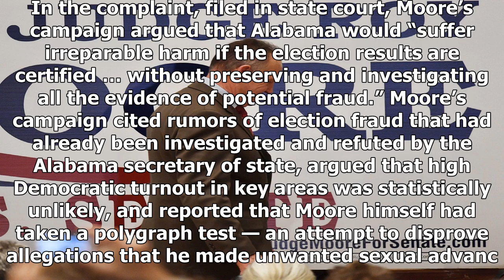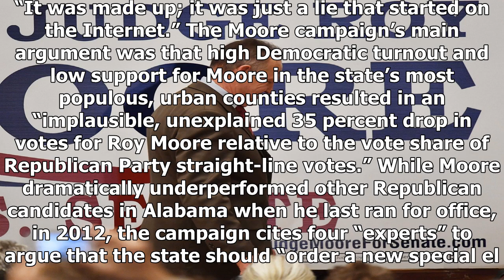Alabama certified doug jones won the roy moore in Senate election